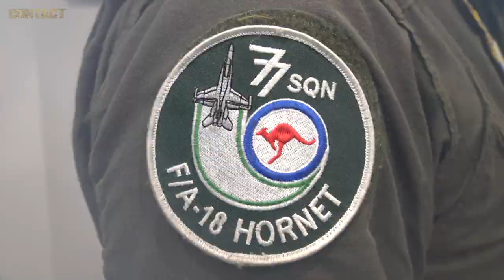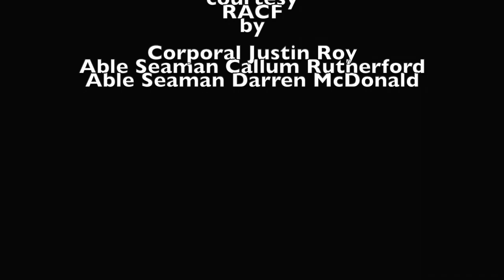First 2 Australian F:A 18 arrive in Canada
The first two Royal Australian Air Force F/A-18A 'Classic' Hornets to be sold to the Royal Canadian Air Force have been delivered to Canadian Forces Base Cold Lake in Alberta, Canada.
The pair – tail numbers A21-53 and A21-55 – had just completed participating in Exercise Red Flag 19-1 in Nevada, USA.
They landed in Cold Lake on Saturday and were formally accepted at an indoor ceremony on Sunday.

Brian Hartigan
CONTACT Editor